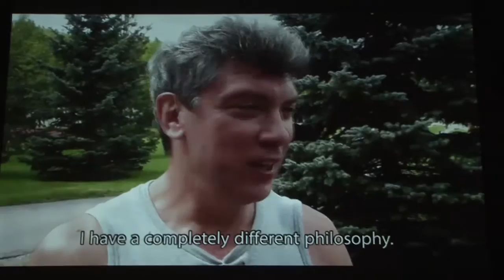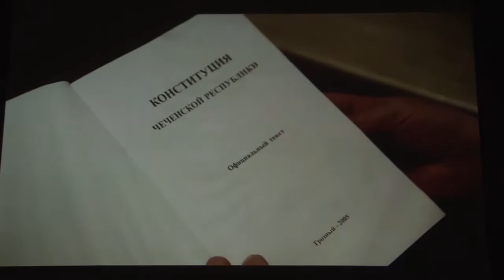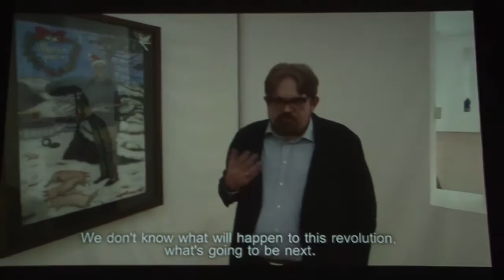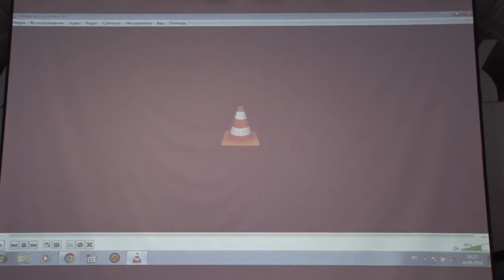5 Anton Mazurov Distribution of creative documentary film in Russia ENG